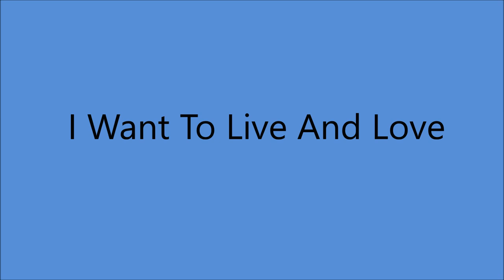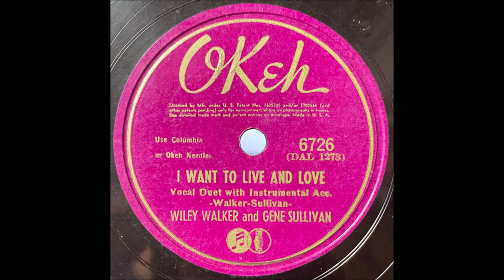Wiley Walker and Gene Sullivan - I Want To Live And Love [1941].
Unissued - Released  on Okeh   6726 B  [1944]

WBAP Radio Station Studio, Blackstone Hotel, Fort Worth, TX -
 Willey Walker [fiddle/vcl duet],
 Gene Sullivan [gt/vcl duet],
  Sheldon Bennett [el gt]

1971 - Nashville Songwriter's Hall Of Fame